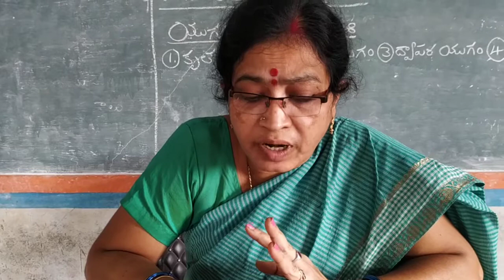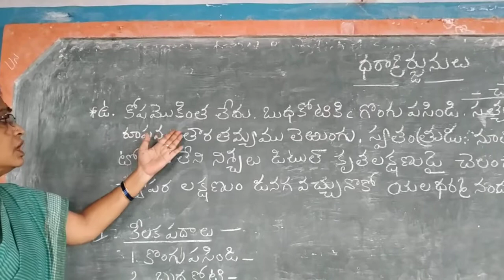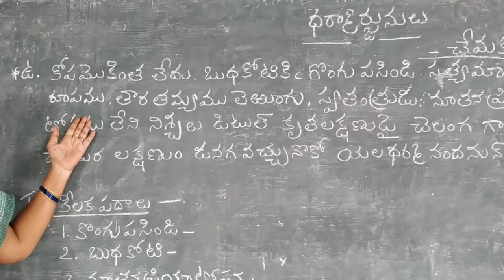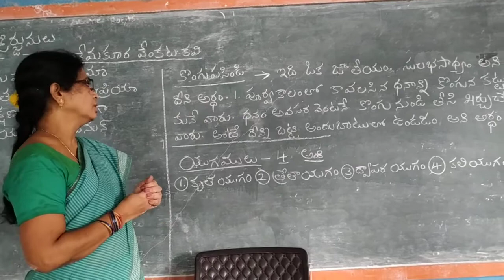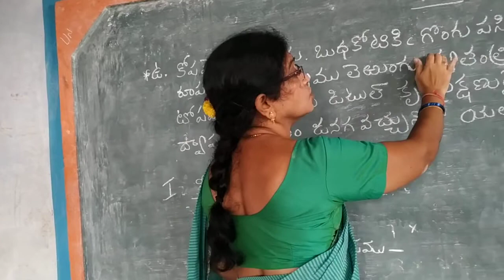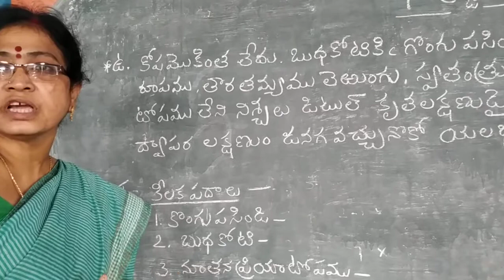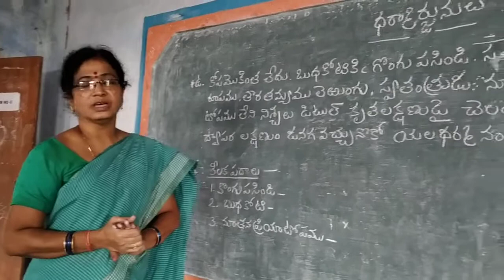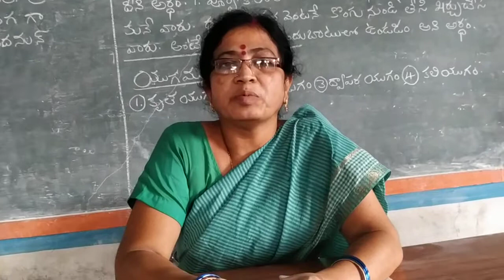class 9 telugu dharmarjunulu part 2